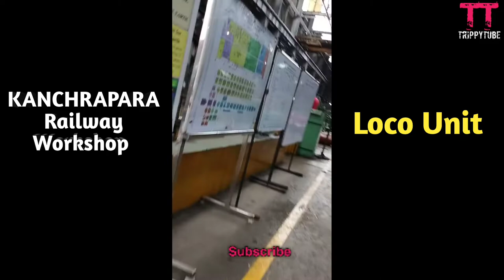KANCHRAPARA Railway Workshop| TrippyTube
KANCHRAPARA Railway workshop (Loco)